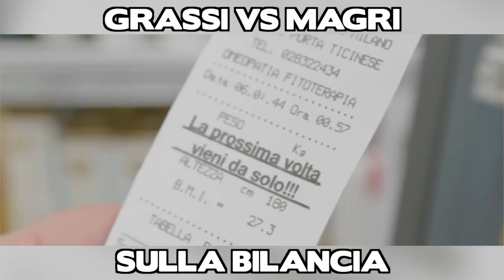GRASSI VS MAGRI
Grazie a Wide Creative (Gabe, Fabio, Jan e Francis) per la produzione, a Giorgio Verduci, Lidia Laudani e alla piccola e dolcissima Sole.

Seguiteci anche su Facebook e Instagram @igrassisatiri